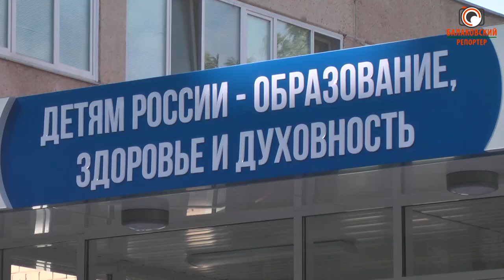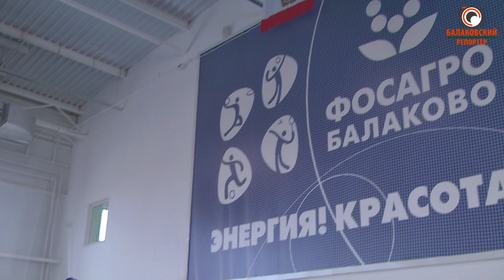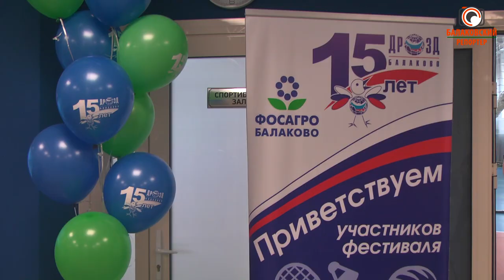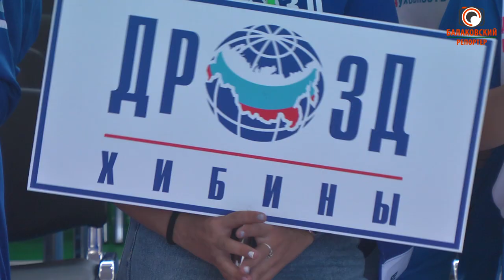"ДРОЗД" объединяет (в Балакове прошел спортивный фестиваль)